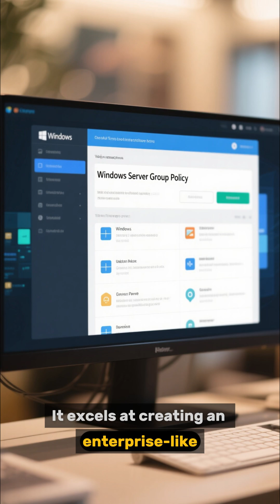Linux vs Windows Server — Which Is Better for Labs?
Choosing between Linux and Windows Server for your lab setup?
In just 60 seconds, this short breaks down the key differences that matter — performance, cost, compatibility, and control.

💻 Topics covered:

Linux = Freedom, stability, and open-source power
Windows Server = Familiar UI, AD integration, and enterprise tools
Which one should you run in your home lab?

⚙️ Perfect for sysadmins, IT students, and homelab builders.